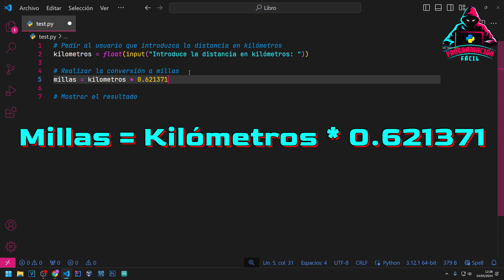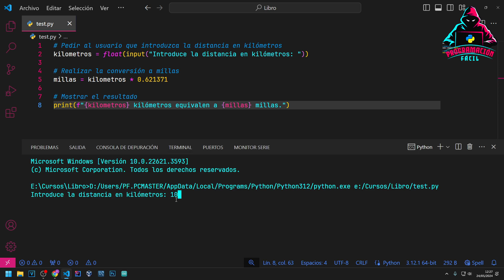EJERCICIOS CON PYTHON - Ejercicio 010 - Conversor de kilómetros a millas